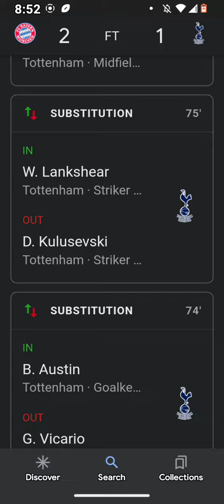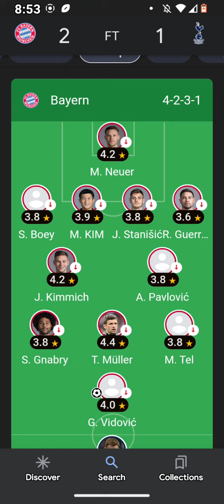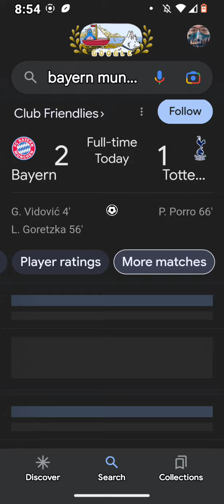Men's Football Scores